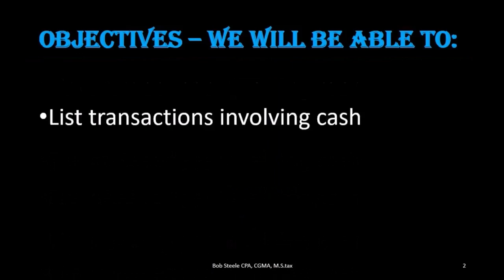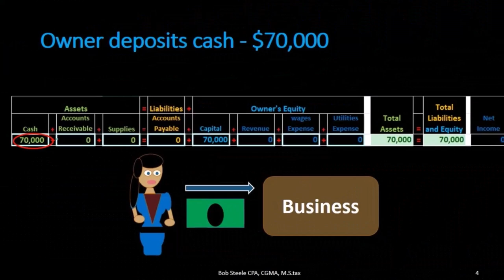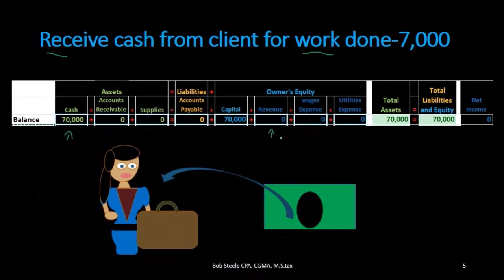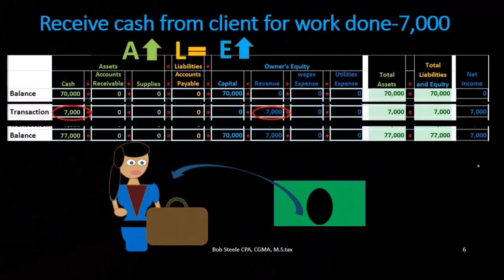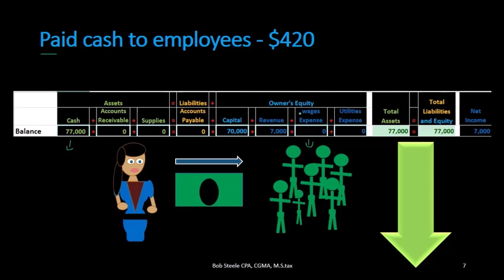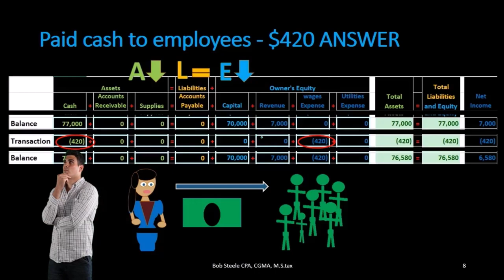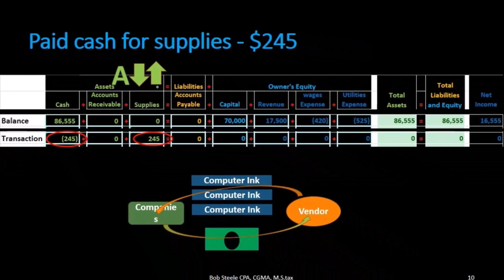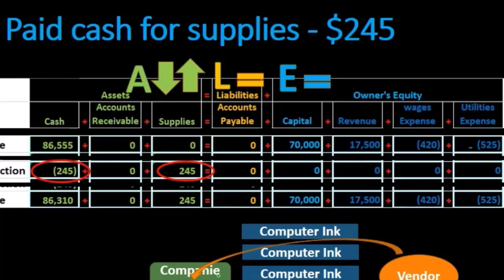Ecuación contable de transacciones en efectivo 165 Contabilidad financiera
Ecuación contable de transacciones en efectivo
Contabilidad financiera